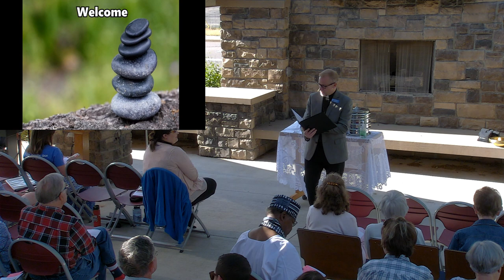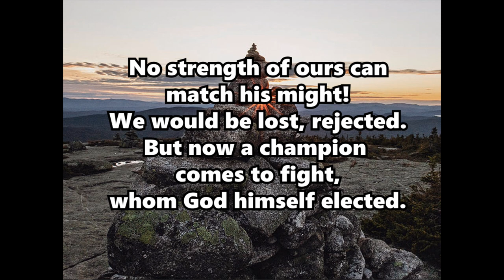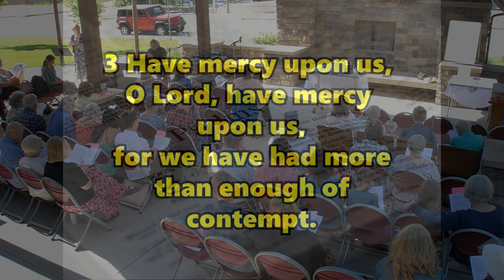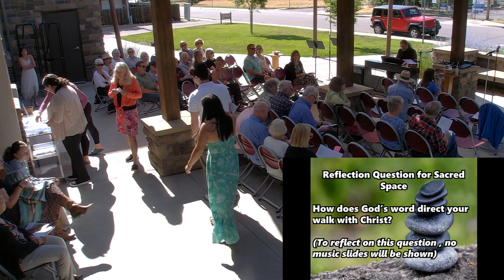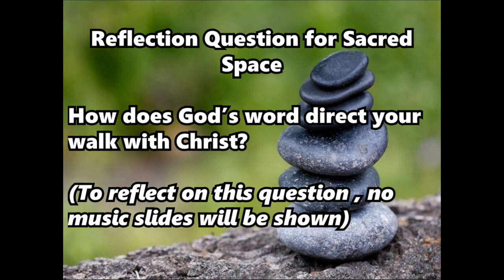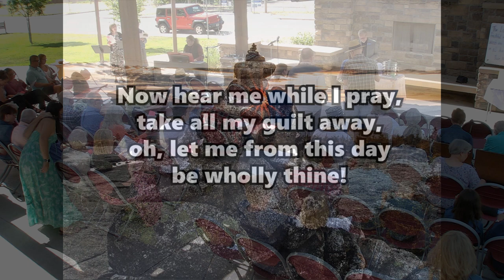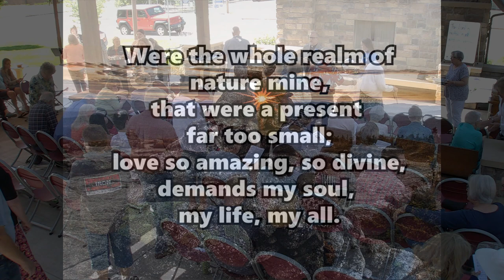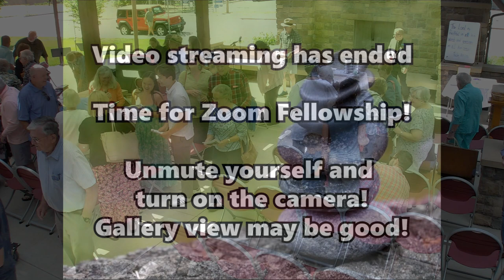2024 07 07 Zion Traditional